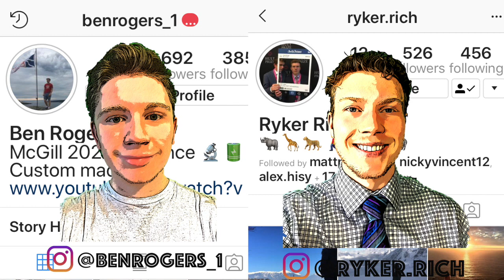Pascal Siakam MIP to MVP?? - Raptors on FIRE vs Pistons - Game Reaction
Ben Rogers and Ryker Richard break down the Raptors vs Pistons game and Pascal Siakam's big showing!